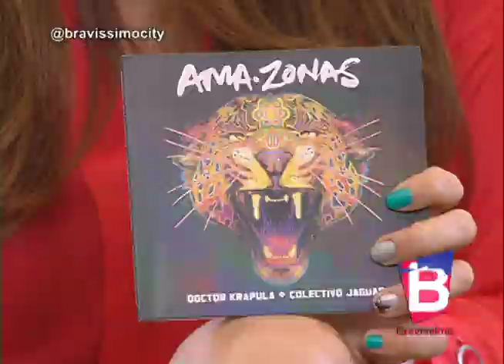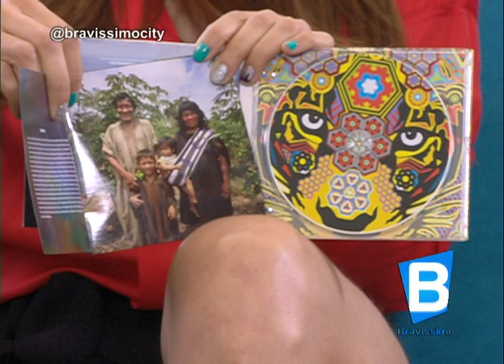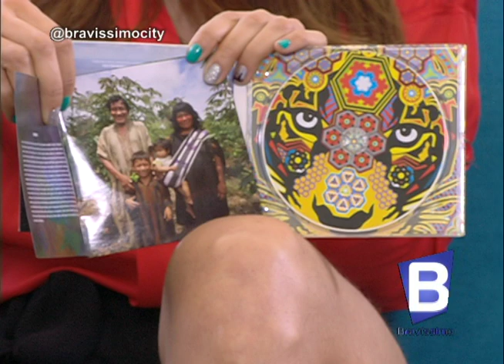Dr krapula habló de su nuevo album ama-zonas | Bravíssimo